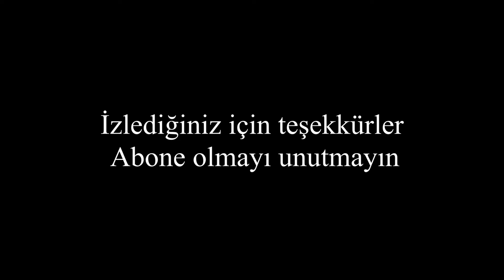Bahçemize Depo İçin Beton Atıyoruz. Hobi Bahçesi Yapımı. Subasman Beton